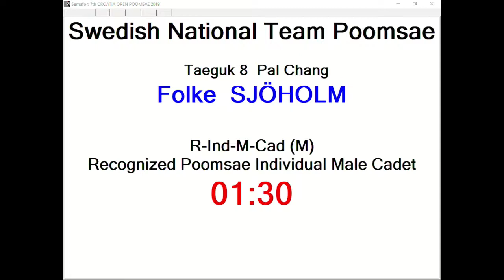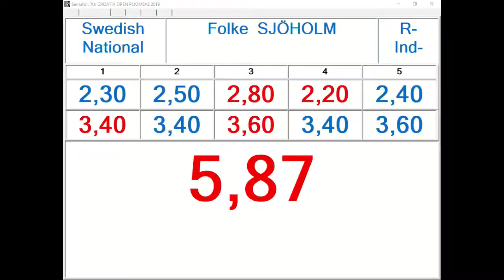R Individual M Cadet Round 1 Folke Sjoholm, SWE 12,04